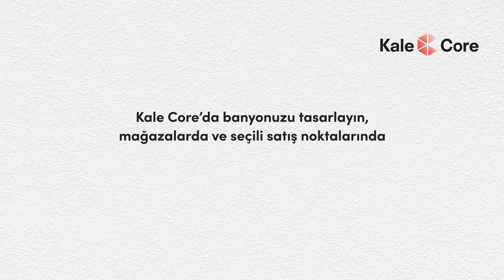Tarzınızı yansıtan banyoyu bulmak zor, ilham veren fikirlerle tasarlamak Kale Core.